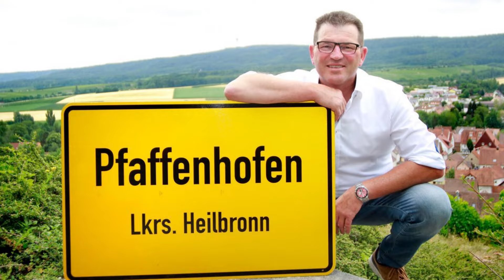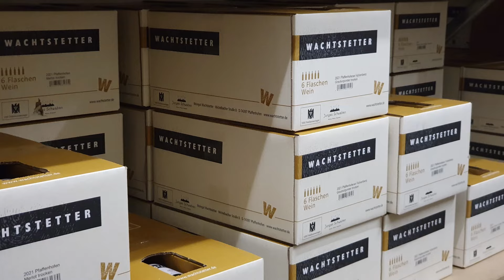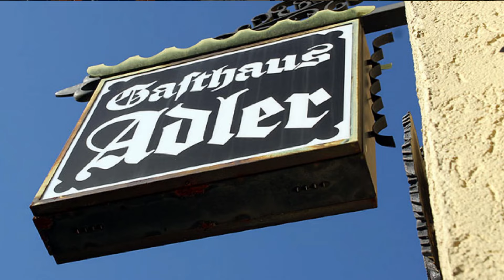Lemberger aus dem Zabergäu in höchster Qualität vom Weingut Wachtstetter aus Pfaffenhofen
WEINGUT WACHTSTETTER ist ein Prädikatsweingut nach vdp es hat höchste Ansprüche an seine Weine.
Die Auszeichnungen beweisen es: GaultMillau Vinum DerFeinschmecker Eichelmann falstaff.
Der Winzer über sich selbst:
Unsere Ziel sind Weine mit Ausdrucksstärke, nachhaltigem Geschmack und komplexem Aromenspiel, das durch innere Kraft und Mineralität gebildet wird. Wir wollen das Potenzial unserer Lagen mit ihren bis zu 60 Prozent Steigung durch nachhaltige Produktion, Gesunderhaltung des Bodens mit ausschließlich organischer Düngung und gezielter Begrünung ausschöpfen und arbeiten dabei sehr naturnah.

Unser Sortiment
Niedrige Ertragsbelastung und hoher Aufwand bei der Laubwandgestaltung bringen in Kombination mit dem optimalen Erntetermin und einer Traubenselektion mit zwei bis drei Durchgängen im Weinberg perfektes Lese Gut. Das ist die Grundvoraussetzung für charaktervolle Weine. Im Keller gehen wir nach dem Gravitationsprinzip so schonend wie irgend möglich mit Trauben, Most und Wein um.
Unsere Rotweine durchlaufen alle die klassische Maischegärung und werden überwiegend im Holzfass ausgebaut – die gehobenen Qualitäten zwischen 12 und 24 Monaten im Barrique. Die Spitzenweine füllen wir unfiltriert ab, um ihr volles Aroma zu erhalten. Unseren Weißen gönnen wir nach Ganztraubenpressung oder Mazeration auf der Maische, schonender Pressung und mehr und mehr Spontanvergärung ein langes Feinhefelager. Unsere Sekte werden nach dem traditionellen Flaschengärverfahren hergestellt und je nach Bedarf in Einzelchargen frisch degorgiert.

KLASSIFIKATION
Die allerbesten Weinberge adeln wir mit der Auszeichnung VDP.GROSSEN LAGE®. Weine aus diesen Lagen strahlen durch ihre Einzigartigkeit und Unverwechselbarkeit. Auch Weine aus der Stufe VDP.ERSTER LAGE® zeichnen sich durch ihren besonderen Lagencharakter aus. VDP.ORTSWEINE entstammen den besten Weinbergen eines Ortes. VDP.GUTSWEINE sind die Basis unserer herkunftsgeprägten Philosophie und kommen nur aus gutseigenen Weinbergen. Alle Weine unserer Winzer tragen den VDP.Adler auf dem Flaschenhals – als vertrauenswürdige Garantie für beste Weine.

GASTHAUS ADLER IN PFAFFENHOFEN
Eine Pfaffenhofener Institution, die seit Jahrzehnten unveränderte Strahlkraft für Liebhaber des guten Weines und des guten Essens aus Nah und Fern besitzt!
Man sitzt eng in dem gemütlichen 60-Plätze-Wirtschäftle, an dessen Ambiente sich in den vergangenen Jahrzehnten nicht viel verändert hat. Es kann schon mal lustig zugehen, und auf der Speisekarte finden sich keine Gerichte der „Nouvelle Cuisine“. Dafür Klassiker wie Spanferkel, seit Urzeiten der Renner schlechthin, schwäbischer Zwiebelrostbraten, heimisches Wild oder Spargel (je nach Saison). Dazu handgemachte Spätzle und Kartoffelsalat, stets frisch zubereitet. Auch die jüngere Generation kommt mehr und mehr auf den Geschmack des Genuinen, Originalen. Zu letzteren gehört sicher auch Opa Roland, ein geborener Wirt.

Kommunikativ und kontaktfreudig, geht er auf jeden Gast ein und findet schnell den Zugang zu den Leuten. Dass es selbst die Spitzenweine des Hauses glasweise zu verkosten gibt, ist ein weiteres Plus. Anders als früher öffnet der „Adler“ heute nur noch an einigen Wochenenden im Frühjahr und Herbst. Stehen die Termine fest, gilt es schnell zu reservieren, wenn man noch einen Platz ergattern will. Kein schlechtes Zeichen für eine Wirtschaft, die so herrlich aus der Zeit gefallen scheint, dass sie fast schon wieder modern ist.

Weingut Wachtstetter
Michelbacher Straße 8
74397 Pfaffenhofen
📞 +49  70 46 – 3 29

Die Weingläser sind von
ZALTO GLAS GMBH
Zweiländerstraße 8
3950 Gmünd
Österreich
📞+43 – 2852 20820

The wine enthusiast

Quelle: Weingut Wachtstetter
Musikalische Begleitung: Longer Distance - TrackTribe

#72-24-II-2